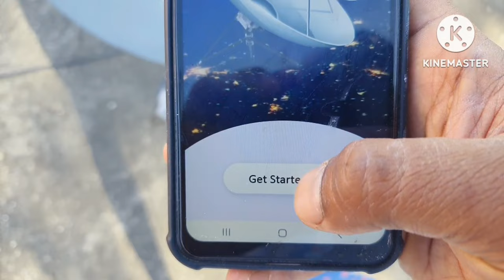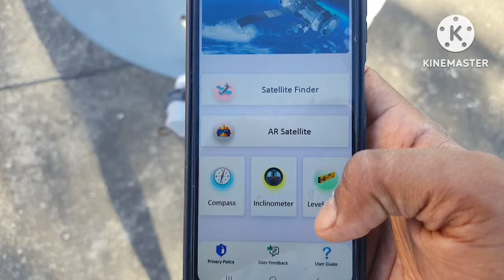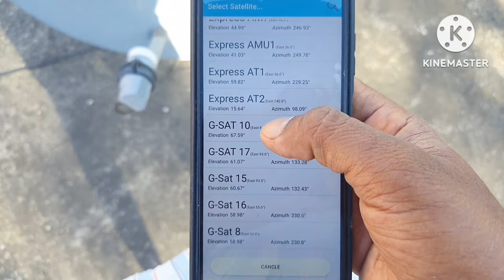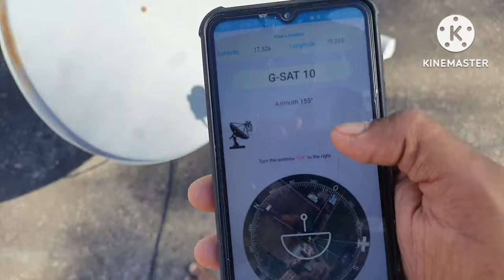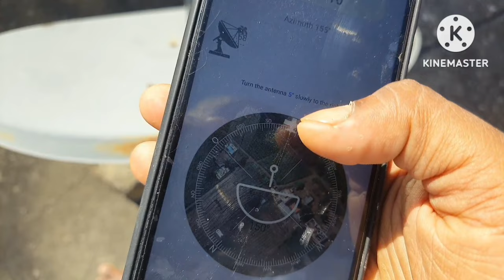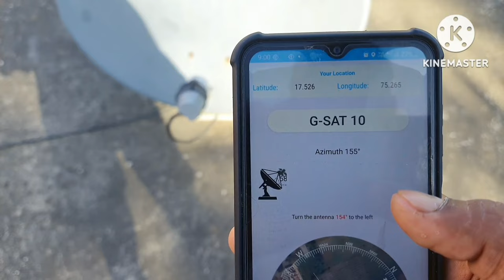Tata sky signal setting by mobile | best mobile satfinder app for dish antenna setting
Tata play signal setting
Dish tv signal setting
Airtel dish tv signal setting
Videocon d2h signal setting
tata sky signal setting by mobile
tata sky signal setting frequency
tata sky signal setting free dish
Satfinder
best mobile satfinder app for dish antenna setting
Dth antenna setting
Dth antenna fitting
Dth antenna kaise set kiya jata hai
tata sky signal problem solution
Dth antenna direction